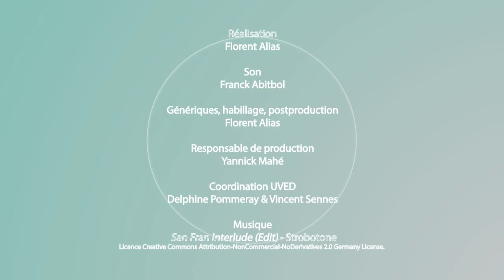Agroecology: translation or metamorphosis ?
François Léger talks about agroecology, its origin and its current importance. He explains its principles in a pluridisciplinary perspective and on this basis, he distinguishes between a strong agroecology and a weak agroecology.